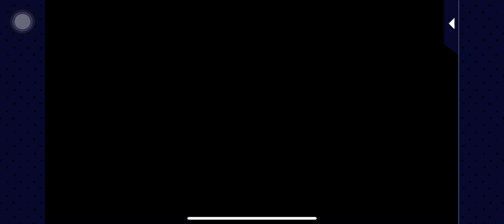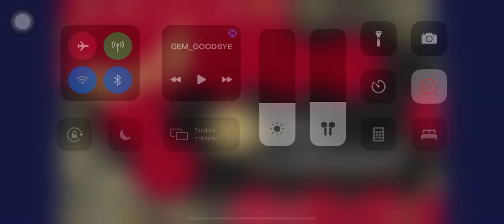Kei Soejima episode 6 - Masquerade Kiss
If you don’t have discord don’t worry, I’ll link everything on Instagram too.